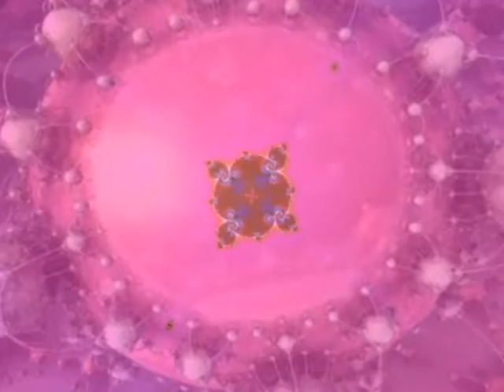Cannabis Sativa and The Mechanical Galaxy - What it ment to me